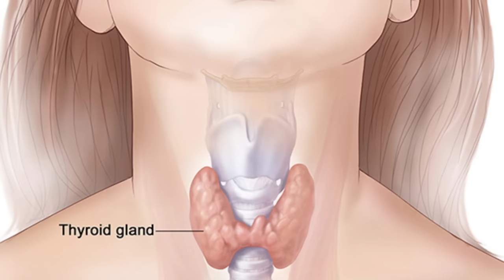सूरजमुखी के बीज खाने के फ़ायदे | Weight Loss & Health Benefits of Sunflower Seeds I DR. MANOJ DAS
AROMA THERAPY CLASS ME REGISTER KARNE KE LIYE NICHE DIYE LINK PAR CLICK KARE

HELLO अगर आप अपनी प्रॉब्लम मेरे साथ DISSCUSS करना चाहते है तो आप नीचे दिए लिंक पर क्लिक करके फॉर्म भरे और साथ में कंसल्टेंसी फीस रू 200/- जमा करके अपना अपॉइंटमेंट बुक करे तो जल्द ही हम आपको फ़ोन करेंगे और आपकी प्रॉब्लम को SOLVE करेंगे।

HASHTAGS Hashtags

*DR. MANOJ DAS* ग्रुप की एक और कोशिश आपको प्रकृति से मिलने वाले शुद्ध और स्वास्थ्य वर्धक आर्गेनिक प्रोडक्ट्स पहुंचाने की।
THANKS FOR YOUR LOVE AND SUPPORT LOVE YOU ALL.
SKIN AFFARIS ARGAN MORROCAN OIL

So, I hope this video will be helpful for you all. Thank you for watching this video... Do not forget to subscribe and give a bigger like -comment-share... Try this at home and share your experience with me... I would love to hear you Lots of love Take care. We are trying to provide a perfect, valid, specific, detailed information. For professional consultant you can visit to our clinic. All the content published in our channel is our own creativity.